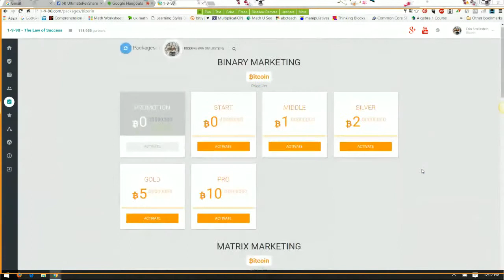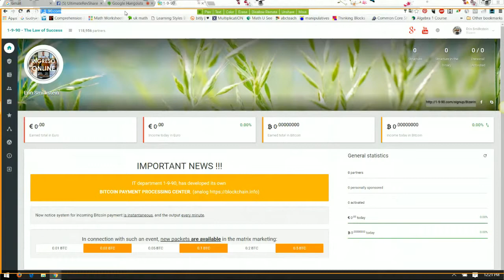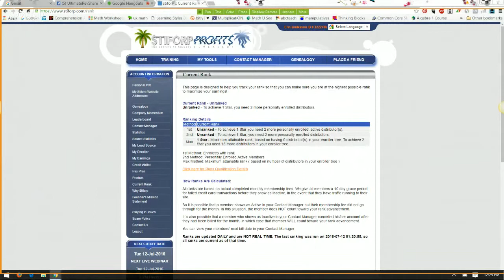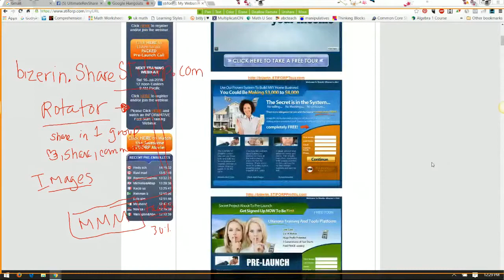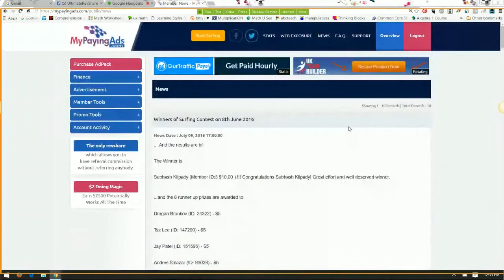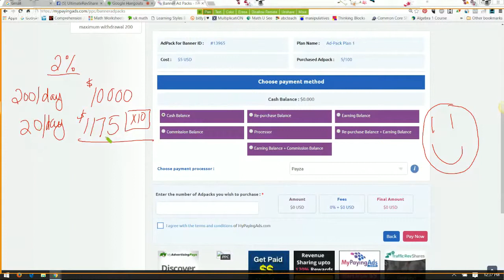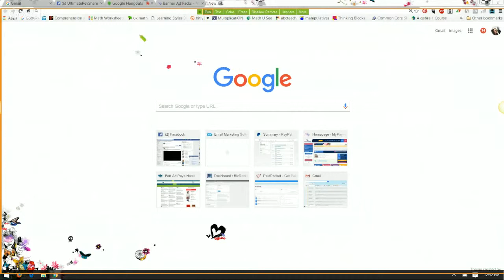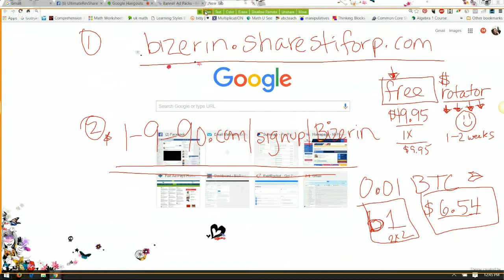Money Mamas Live 7/12/2016: Stiforp, 1-9-90, My Paying Ads and more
Money Mamas July 12th. Investment Opportunities, Matrix 1-9-90 And Revshare updates.

Recommended to get in and get the massive incoming spillover coming!

Remember, this site is in Russian and there is very little information on how to use it. I'll do an update on how to use 1-9-90 and get started, start to finish.